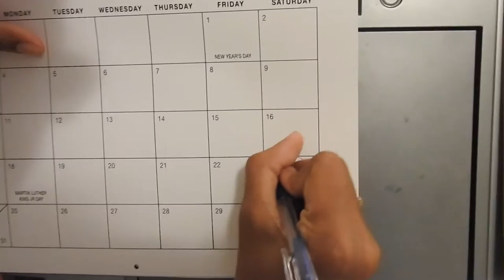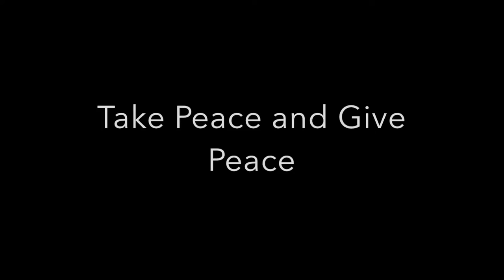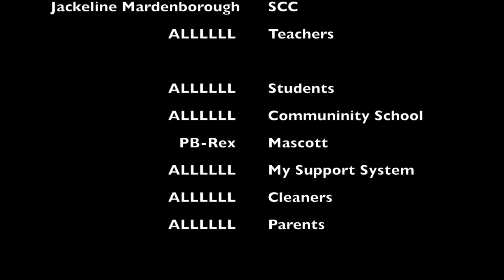Think Pink, Think SML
While on my 5 month internship at the Sister Marie Laurence school, I did a lot and experienced a lot and as a gift go my appreciation I created a small video of it all.